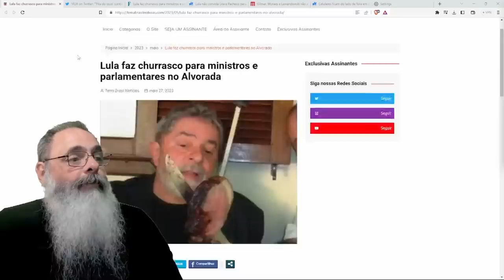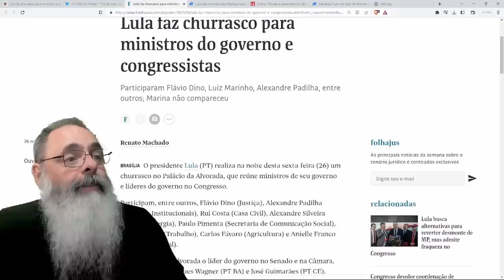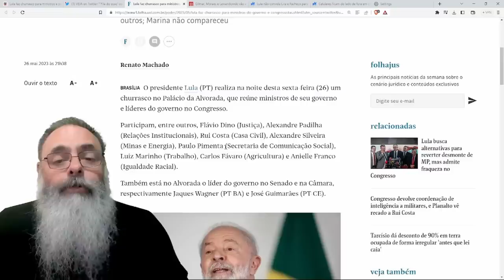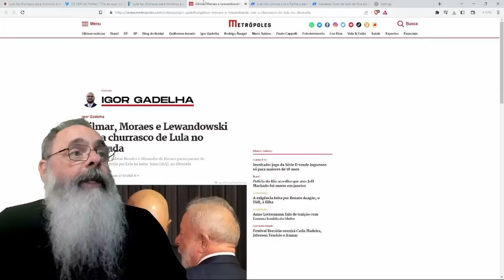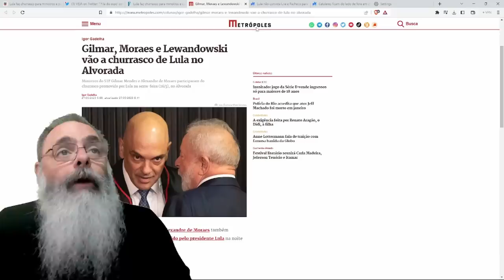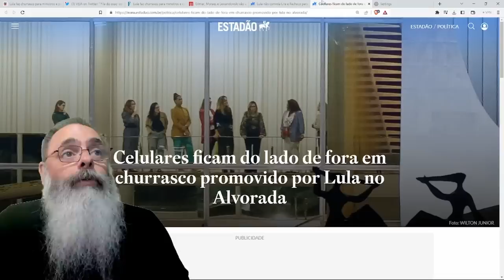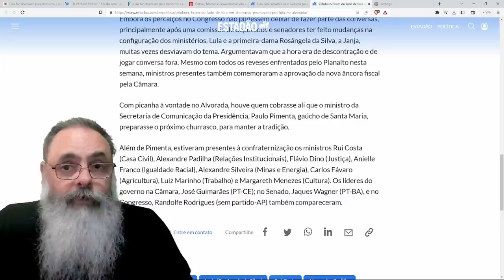LULA faz CHURRASCO com PICANHA para os AMIGOS no ALVORADA, enquanto POVO continua na FILA do OSSO